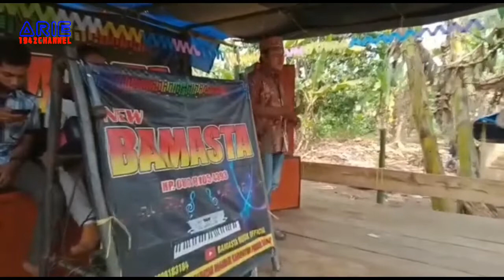Niku sia || Cover: Busai way heni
Tabik pun jama minak muakhi salam angkon anjak sikam semoga kham selalu dalam keadaan sehat اَمِيْنَ

Dang lupa muneh jama dukungan minak muakhi demi kelestakhian adat budaya kham lampung